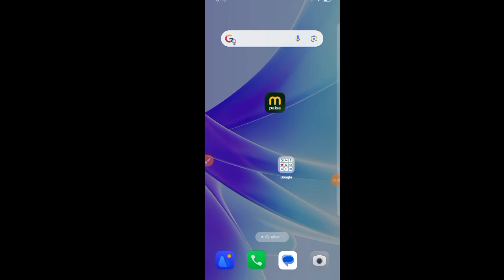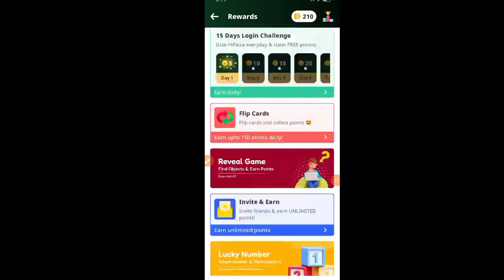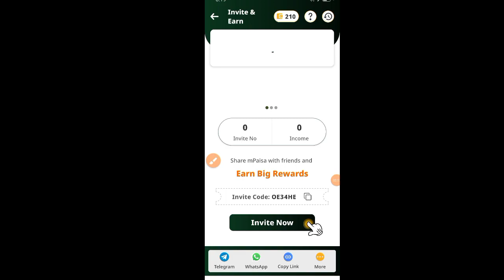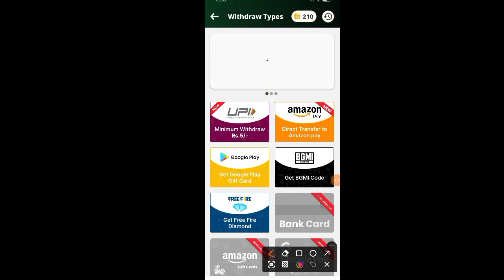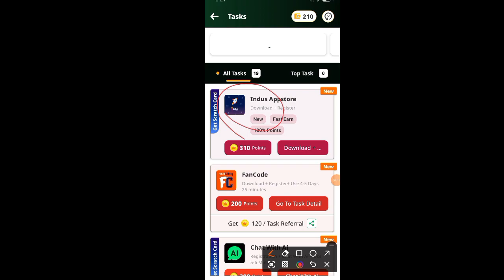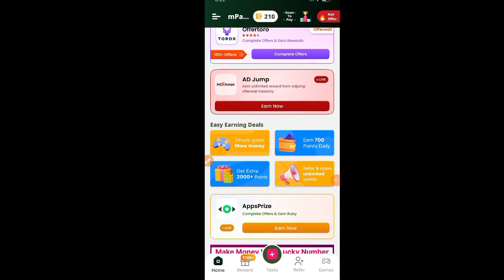mpaisa app se paise kaise kamaye l mpaisa app payment proof l mpaisa app real or fake